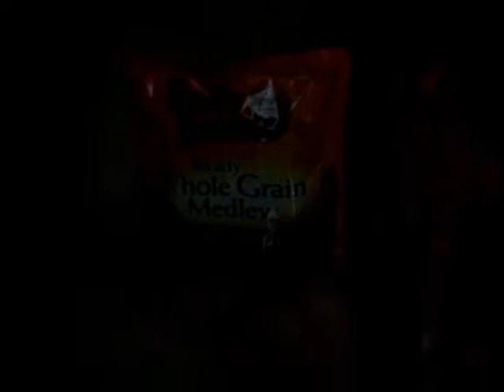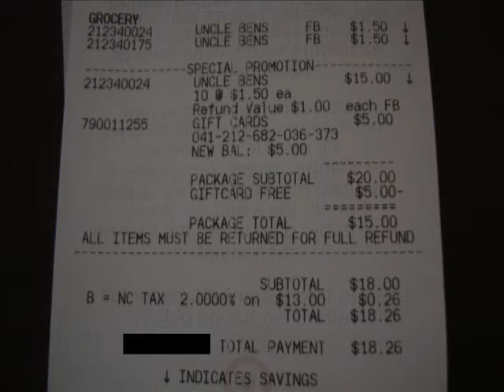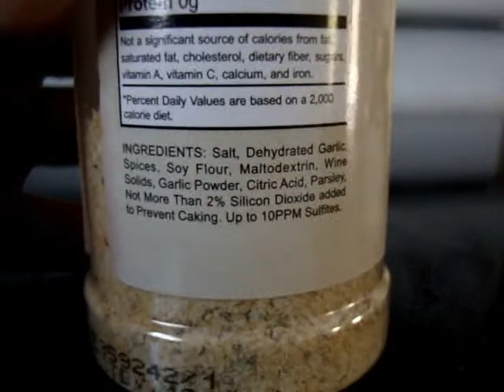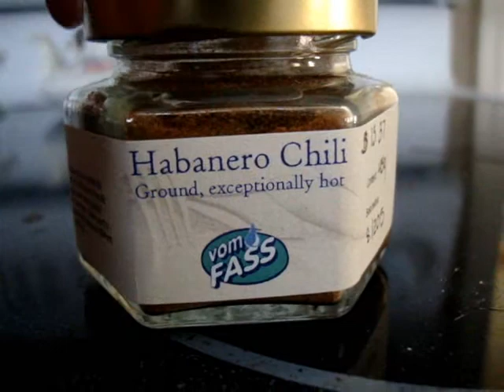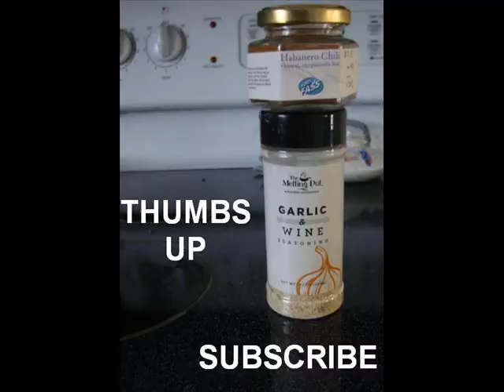Rices & Spices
I have become addicted to Uncle Ben's Ready Rice. I also love me some spices. =)